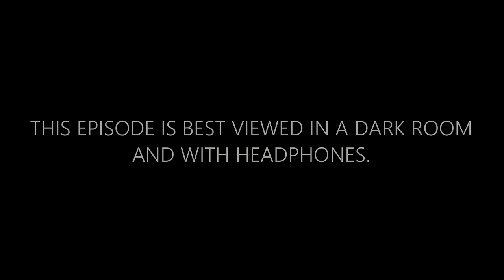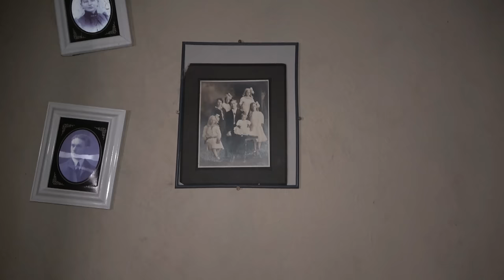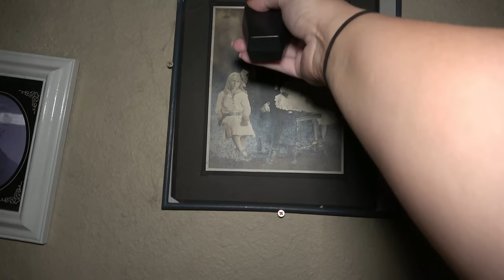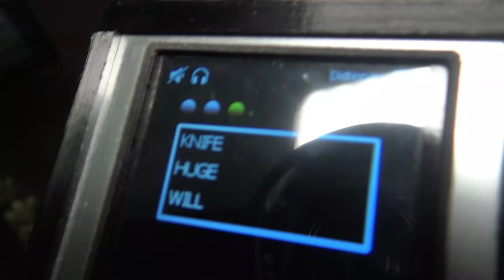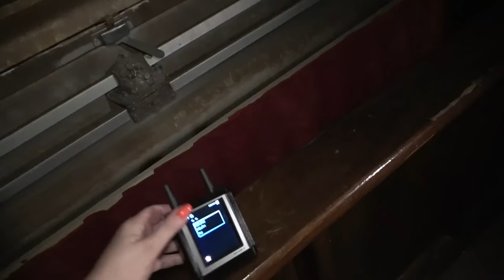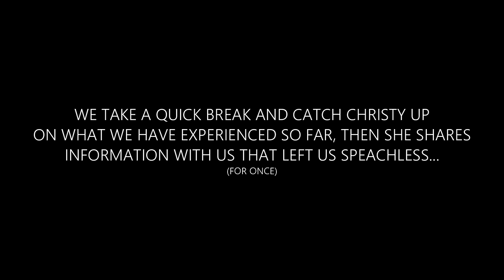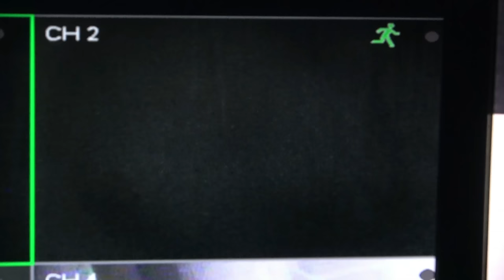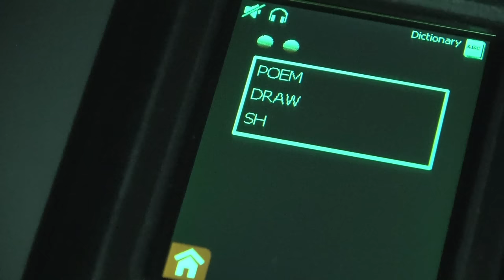HAUNTED Halloween Scare Maze After Hours (LIGHTS OUT!)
Join Ghost Club tonight at the seriously haunted All Saints Lunatic Asylum! The award winning Halloween walkthrough attraction has been experiencing real paranormal activity for years and we gained exclusive access to investigate and help get some answers as to what could be causing these hauntings.

Thank you to all who watch and support Ghost Club Paranormal!